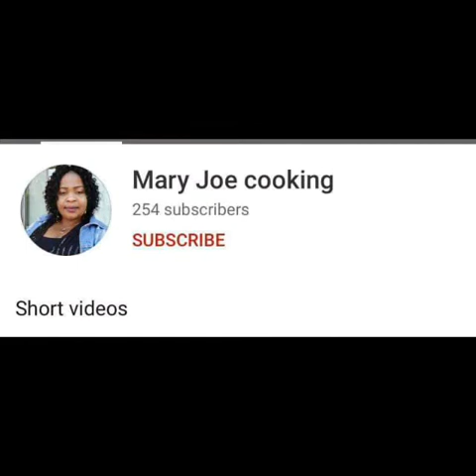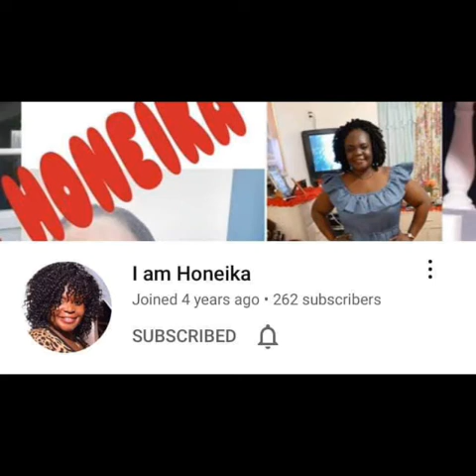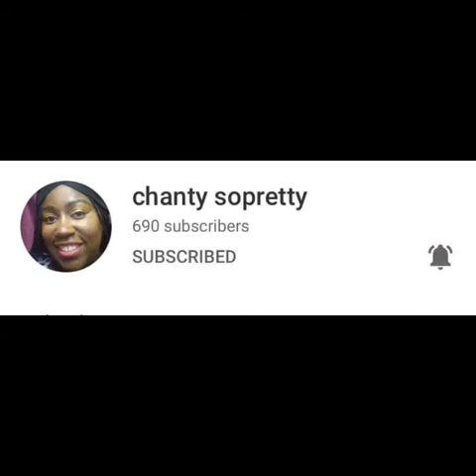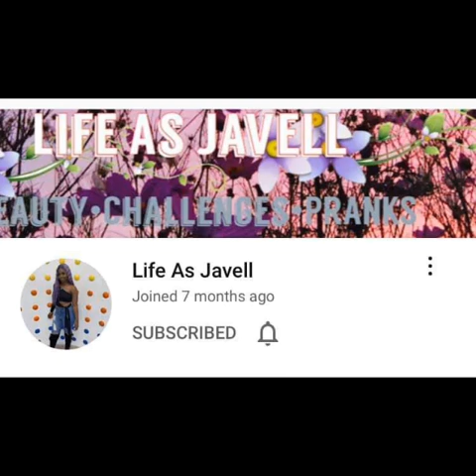It's Elevation time ( part 5 ) 49 sincere YouTubers & Vlogers I invite u to follow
Each one elevates one.
I invite u to go and grab these sincere, & positive Tubers & Vlogers